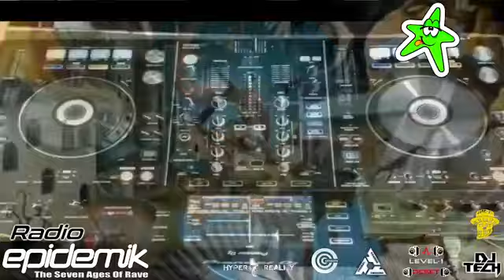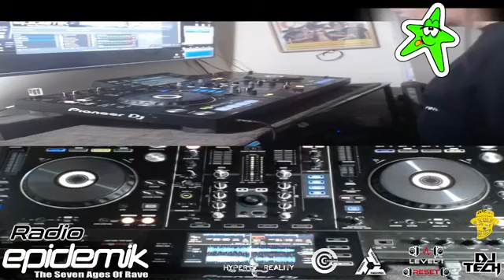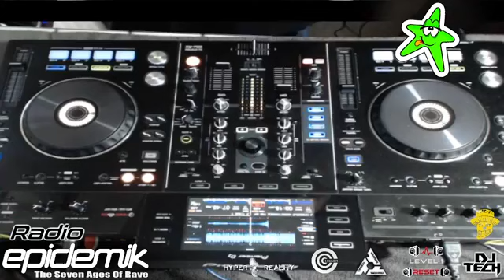Dj Tech's Hard Dance Promo Show 65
The Hard Dance Promo Shows are all played live on Epidemik Radio.